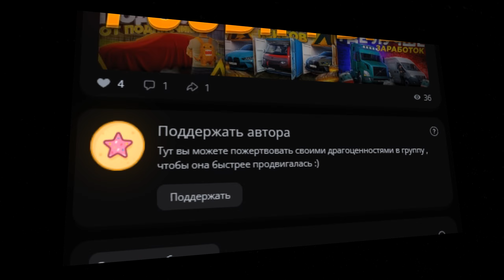СУДНАЯ НОЧЬ В КРИМИНАЛЬНОЙ РОССИИ! | AMAZING ONLINE GTA CRMP